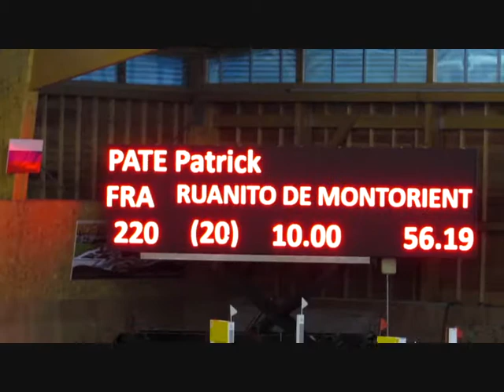Patrick PATE, CSI Amateurs B (1.15 m) avec Ruanito à Rosieres aux salines le 31 01 2014